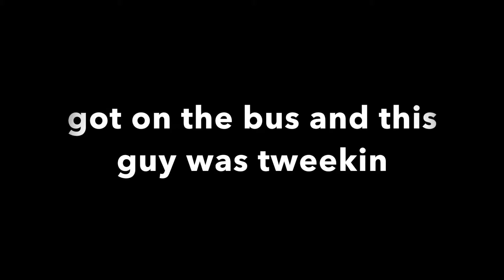RANDOM GUY TRIED TO SELL ME DRUGS (GONE WRONG IN THE HOOD)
random guy that i meet on the bus tried to sell me and Sam drugs we are only 14 bud nice try he left and said hmu if u ever need some like do u even have a phone